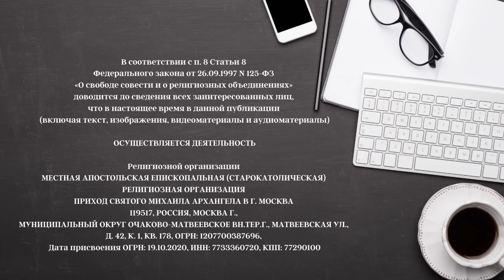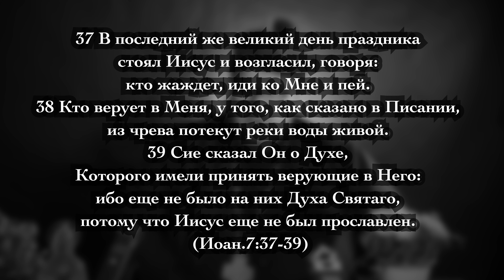Иисус знакомит нас с Духом Святым. Самое важное. Жизнь Иисуса Христа-134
Настало время узнать кое-что о Духе Святом!

Мы рассуждаем о жизни Господа Иисуса Христа. Это не проповедь. Это размышление о самом важном.
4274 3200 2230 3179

Адрес для пожертвований в криптовалюте

USDT TRC20
TJgp8rWvrWoJmX341raX59bUH5rTr262KM

DOGE
D9Ed4dzE64tYZPrd2YaEFuiy3oBfckUzQj

ОСУЩЕСТВЛЯЕТСЯ ДЕЯТЕЛЬНОСТЬ

119517, РОССИЯ, МОСКВА Г., МУНИЦИПАЛЬНЫЙ ОКРУГ ОЧАКОВО-МАТВЕЕВСКОЕ ВН.ТЕР.Г., МАТВЕЕВСКАЯ УЛ., Д. 42, К. 1, КВ. 178, ОГРН: 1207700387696